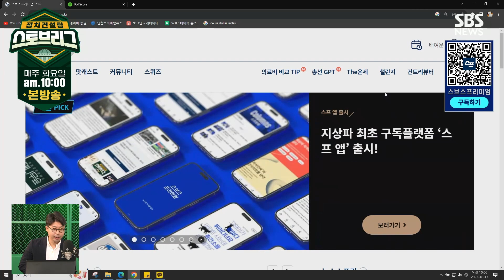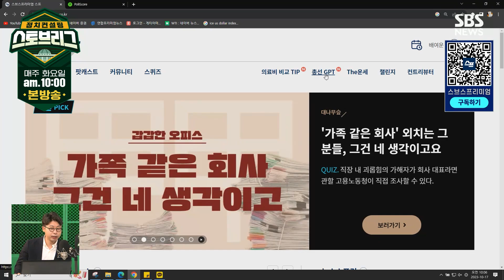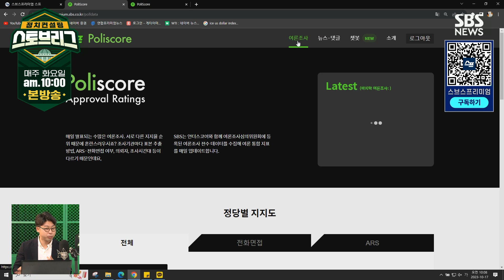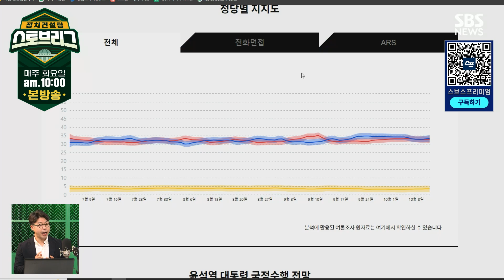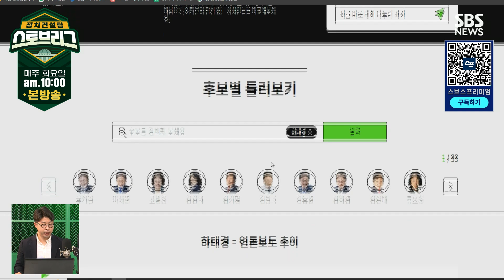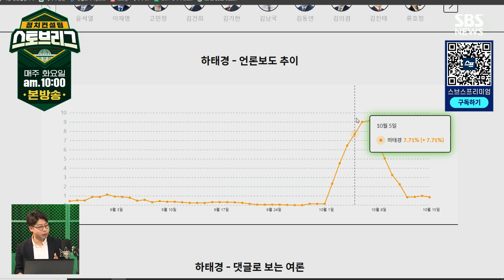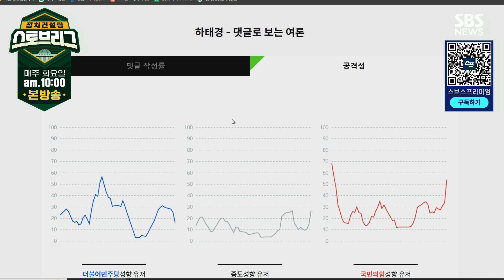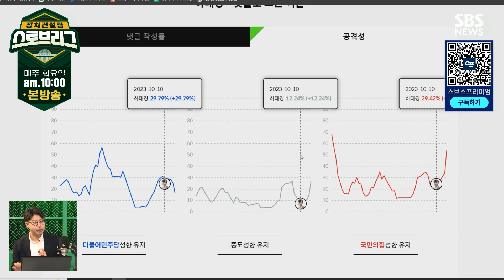하태경 수도권 출마 댓글 분석... 국민 ‘좋아요’ 민주 ‘싫어요’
현재 가장 언론 보도가 많이 되는 정치인은 누구이고, 포털 뉴스에서 정치인에 대한 여론은 어떻게 변화하고 있을까요?

SBS는 언더스코어와 함께 빅카인즈에 등록된 50여 개 언론사 뉴스 데이터를 활용해 주요 정치인들의 기사를 분석해 여론조사 전수 분석과 정치인 뉴스 댓글 분석을 통해 온라인 민심까지 전해드립니다.

폴리스코어의 첫 번째 주인공은 최근 수도권 공천을 약속한 하태경 의원과 관련된 댓글 분석 결과부터 소개합니다. 과연 온라인 민심은 어땠을까요? 폴리스코어에서 만나보세요.